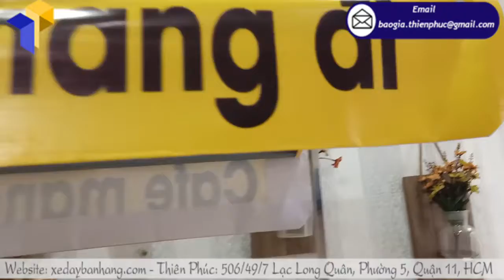Top 1 mô hình quầy bán cà phê pha máy phổ biến không thể bỏ qua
Tên Sản Phẩm: quầy bán cà phê pha máy
Kích Thước: W60 x H190cm
Quy Cách Kỹ Thuật:
+ Phần mái che: Ngang 80 cm x Cao 30cm
+ Mặt trên xe và vách ngăn bên trong bằng alu chống gỉ

Trong nhiều đơn vị nhận làm quầy bán cà phê pha máy  hiện nay, thì Công ty Thiên Phúc là địa chỉ chuyên làm xe bán cà phê mang đi giá rẻ uy tín và chuyên nghiệp nhất. Công ty chuyên cung cấp đầy đủ các sản phẩm, dịch vụ tư vấn thiết kế và thi công làm quầy cà phê lắp ráp với các loại vật liệu khác nhau cùng với dịch vụ in ấn trên mọi chất liệu.
Luôn sử dụng công nghệ hiện đại, nguyên liệu chất lượng để làm quầy bán café di động: Công ty Thiên Phúc chúng tôi luôn ưu tiên, chú ý đến khâu chọn nguyên liệu. Vì thế các dòng quầy bán cà phê pha máy  của chúng tôi đều có sức chống chịu mưa, nắng tốt và có tuổi thọ cao.
Đội ngũ cán bộ, nhân viên có kỹ năng chuyên môn tốt, nhiệt tình trong công việc. Chế độ thi công nhanh chóng, an toàn Thiên Phúc từ lâu đã được các công ty, doanh nghiệp tin tưởng, lựa chọn làm xe cà phê quảng bá hình ảnh thương hiệu của mình.

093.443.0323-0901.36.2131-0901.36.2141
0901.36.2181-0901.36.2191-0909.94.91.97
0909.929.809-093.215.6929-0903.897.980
Thời gian làm việc:
8h–17h30 (Thứ 2–Thứ 7)